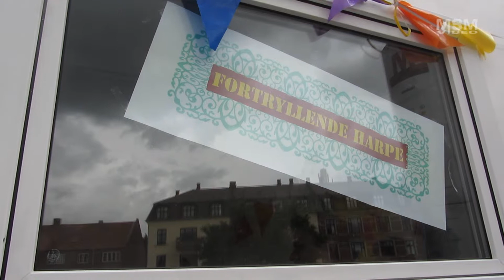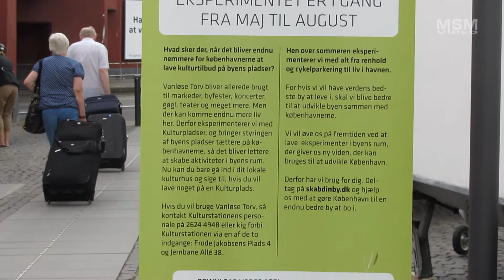Harpe Musik på Vanløse Torv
Fredag d. 10. august var der opsat nogle musik vogne på Vanløse Torv hvor musiker spillede musik for dem som ville høre med.

Komponist:Jan Ladislav Dussek